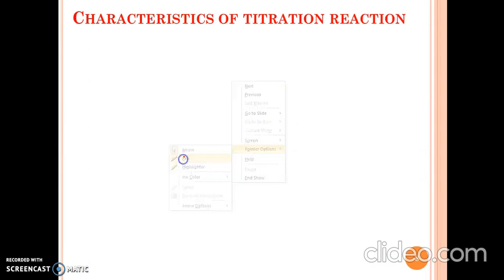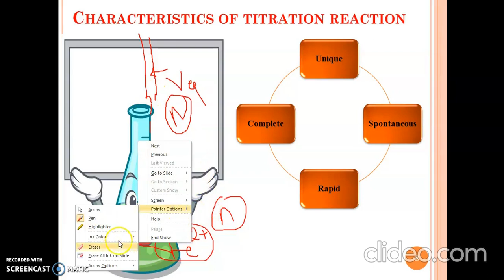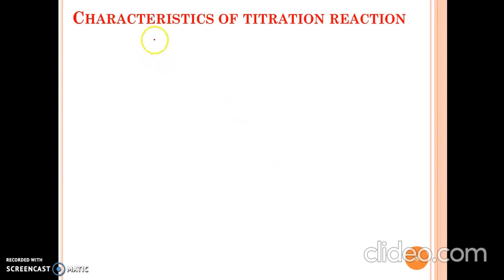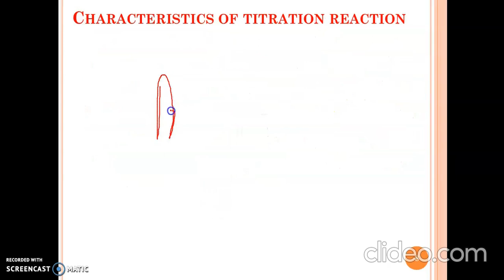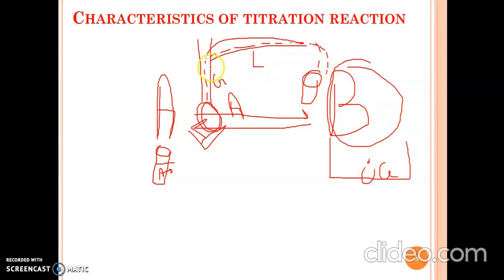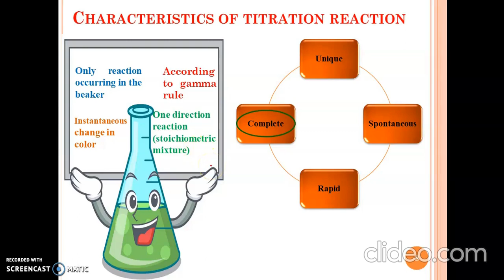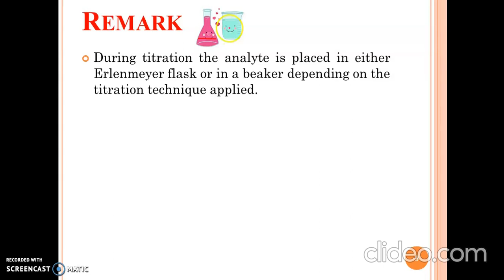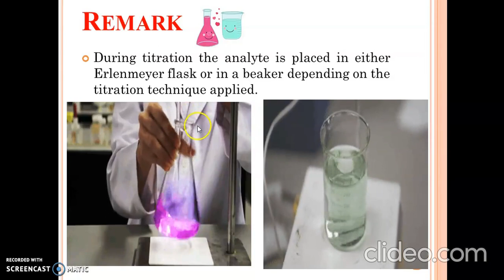characteristics of titration reaction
This video includes the characteristics needed to choose a suitable reaction as a titration reaction and the explanation of each.@rhlearningchemistry